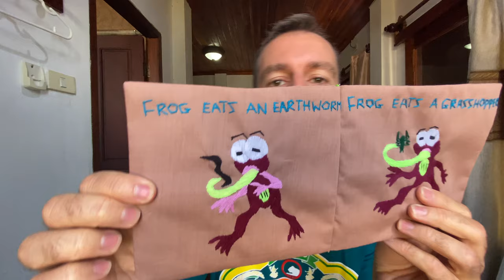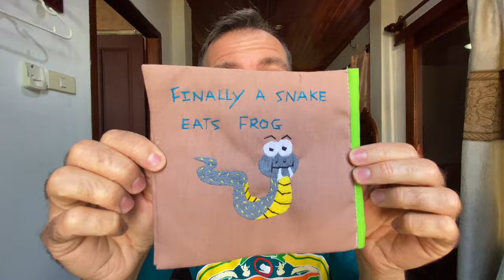A Story from Laos